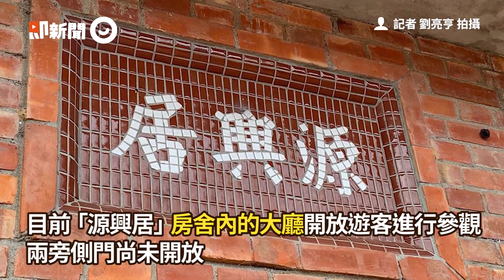前總統李登輝病逝享耆壽98歲！生於三芝「源興居」成觀光景點｜老家｜故居｜看新聞